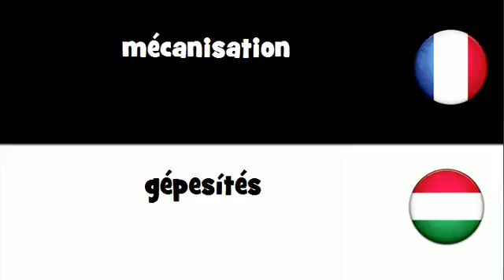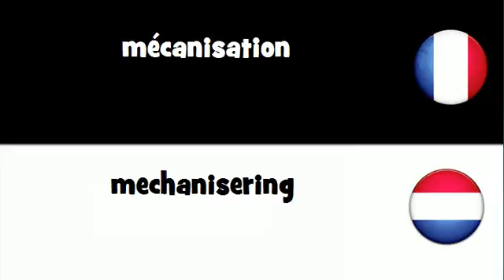Traduction en 20 langues # mécanisation